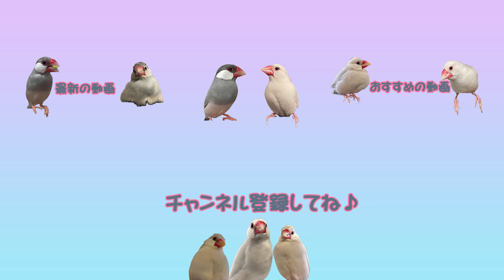【シルバー文鳥】元気になった海松茶の誕生日 ４歳になりました！ 4th barthday for Mirutya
このチャンネルは文鳥との生活を動画にしてUPしています。

文鳥紹介
百(momo)           2016/12/30生まれ　♂(オス)　ライトシルバー
双葉(futaba)       2017/3/3生まれ　　♀(メス)　シルバー2019/6/14死去

海松茶(mirucha)2018/11/2生まれ    ♀(メス)　ライトシルバー

紫苑(sion) 　      2019/6/5生まれ   ♀(メス)　ライトシルバー 2021/6/23死去
たぬき(tanuki)   2019/6/5生まれ       ♂(オス)    シルバー
若葉(wakaba)    2019/6/6生まれ       ♂(オス)    シルバー
涼帆(suzuho) 　2019/6/6生まれ       ♀(メス)    ライトシルバー
柚月(yuzuki)       2019/6/8生まれ       ♀(メス)    ライトシルバー

紅廉(kuren)        2020/9/24生まれ     ♀(メス)    白

湊(minato)　     2021/11/11生まれ   ♀(メス)　シルバー

橙果(toka)　      2021/12/30生まれ   ♂(オス)    白

OtoLogic